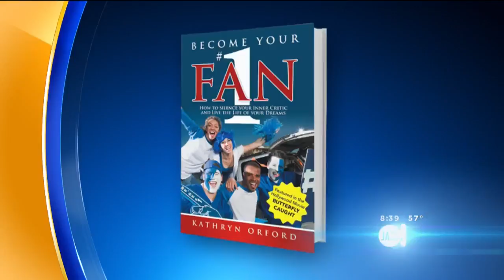Tips On Overcoming Your Inner Critic, Becoming Your #1 Fan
Kathryn Orford, author of "Become Your #1 Fan", appeared on KCAL9 News this weekend with tips on overcoming your inner critic. Amy Johnson reports.